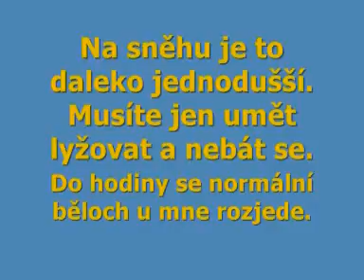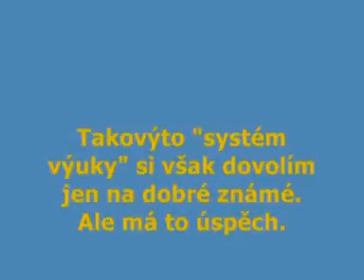Snk instruktáž Vožice